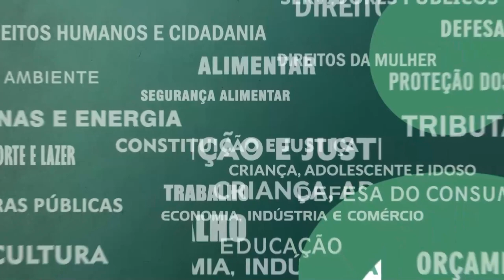Resumo Comissões - CPI Violência Cibernética - 21/08/23